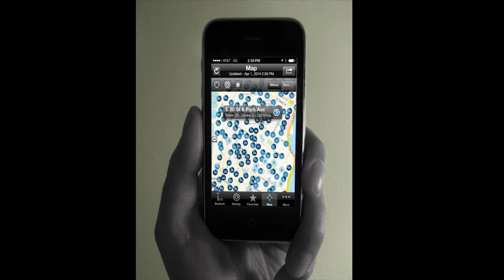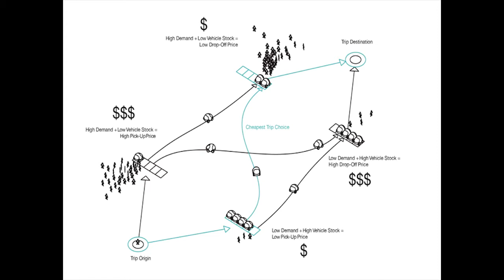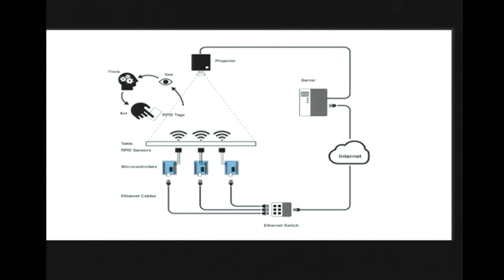Games, interaction, and learning: Dimitris Papanikolaou at TEDxHGSE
Ph.D. candidate at the Harvard University Graduate School of Design and a fellow at the Graduate Consortium on Energy of Harvard University's Center for the Environment explores how technology, policy, and design create ecosystems that expand our limits of learning, making, and doing.